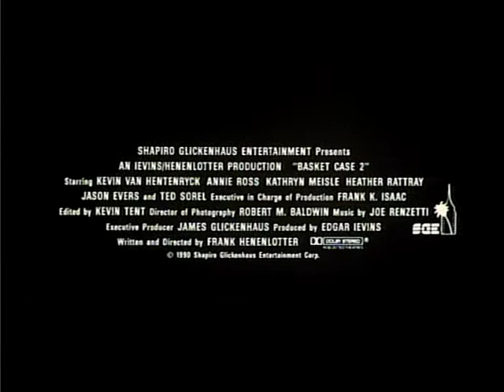Basket Case 2 (Trailer)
Duane and his basket-bound mutant brother are taken in by a secret home for wayward freaks with journalists hot on their tail.